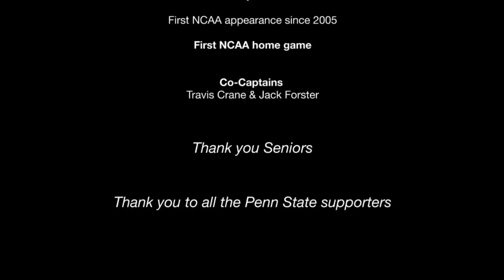2013 Penn State Men's Lacrosse Season Highlights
The 2013 Penn State men's lacrosse celebrated one of the greatest seasons in program history during its 100th season.